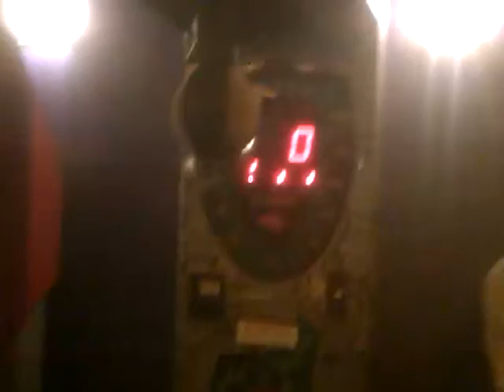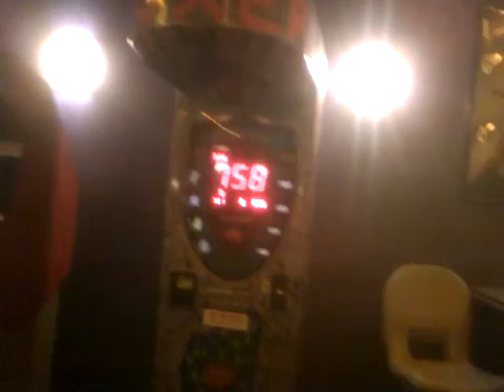Punching machine record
This is my personal record